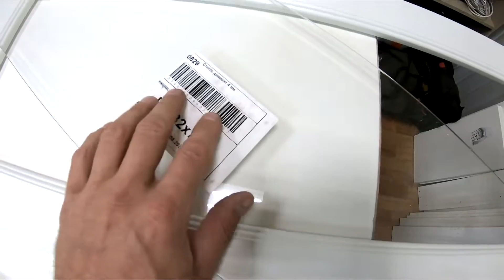От дизайн проекта до реализации / Пример изготовления качественной кухни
Привет друзья)
Сегодня покажу вам пример изготовления качественной кухни которую практически не отличить от дизайн проекта. Реализовали мы данный проект за 21 день но заказчик смог ее принять только через три недели после 100% готовности.
Стоимость кухни 3125 $.

Материалы:
Корпус ДСП egger W980‌ ‌SM‌
Фасад ‌МДФ‌ ‌крашеный‌ ‌матовый‌ ‌RAL ‌9016
Фурнитура Blum а это направляющие Tandem полного выдвижения и петли
Ручки‌ ‌Marella‌ ‌CL‌ ‌15120.64
Лоток Volpato